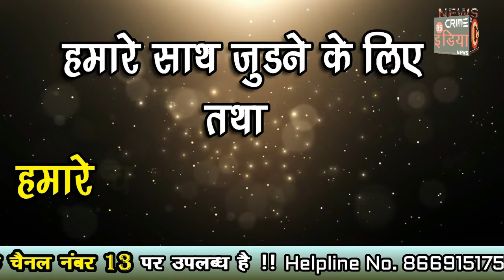cin- मोटर निकालने के लिए कुएं में उतरा व्यक्ति के साथ हुआ हादसा !!!